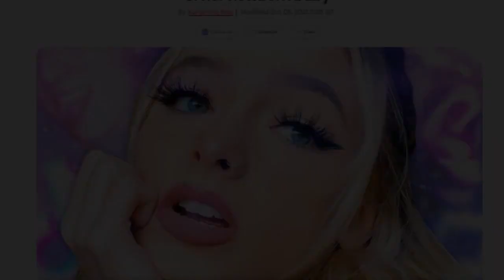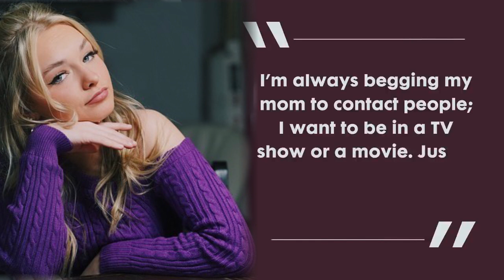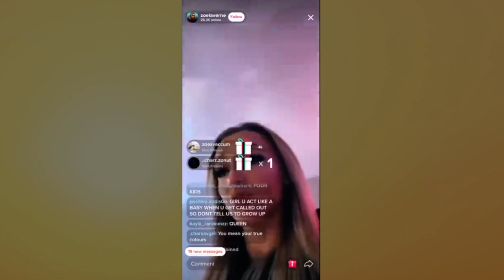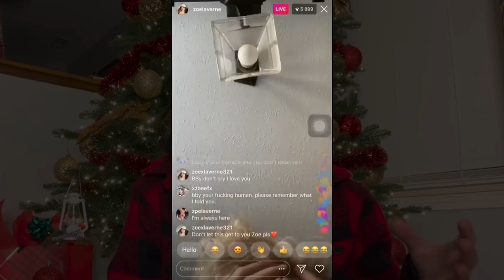How to SCreW Yourself in the name of Fame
Celebrity  and TikTok